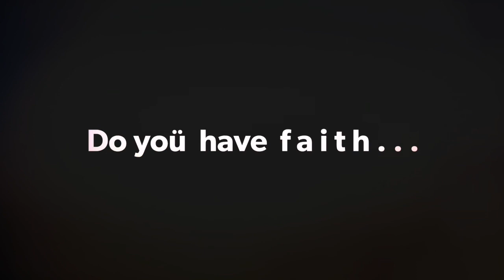DAY 13: Introducing Loving Faith in Oneself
Do you have  -faith-  in yourself, friend? :)

If not, the time has come to do something about that.

Join in for a full 30 minutes, ending with a "fire ritual", specified for You and your intended outcome.

Merry 3rd Sunday of Advent!

The Sunday of Love,
according to some traditions :3